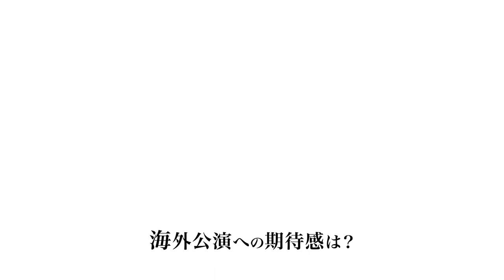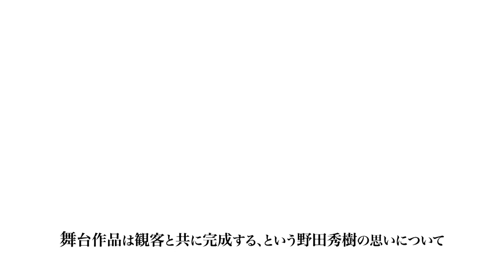『Ｑ』志尊淳さんインタビュー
NODA・MAP第25回公演
『Ｑ』：A Night At The Kabuki
Inspired by A Night At The Opera
作・演出 野田秀樹　音楽 QUEEN

QUEEN×野田秀樹の衝撃作、世界ツアー決定🎉
2019年、興奮と感動の大旋風を巻き起こした『Q』が、ついに帰ってくる!!
2022年7-10月東京・ロンドン・大阪・台北公演🗺

🎈東京公演🎈
《7月3日(日)チケット一般発売》
7月29日(金)-9月11日(日) @ 東京芸術劇場プレイハウス

🎈大阪公演🎈
《9月10日(土)チケット一般発売》
10月7日(金)-10月16日(日) @ 新歌舞伎座